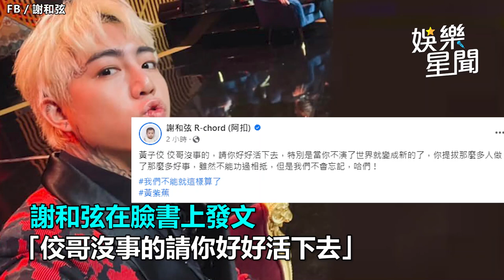黃子佼認性騷送醫！謝和弦秀「黃紫蕉」刺青力挺 曝私下暖舉｜三立娛樂星聞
畫面來源：FB／謝和弦、孟耿如